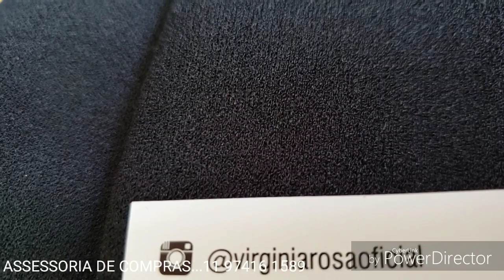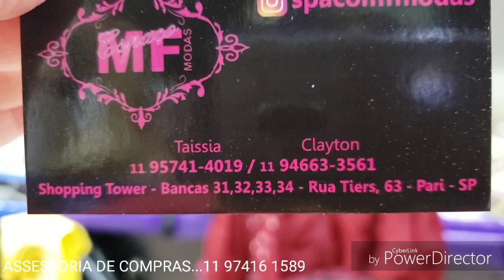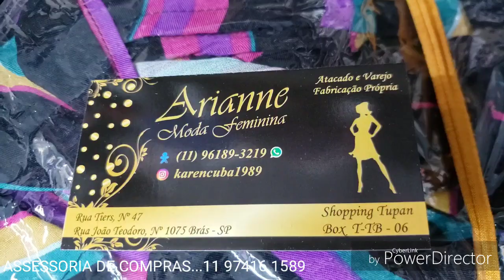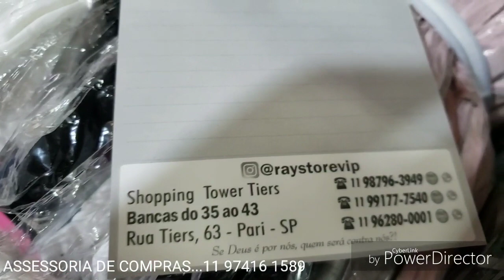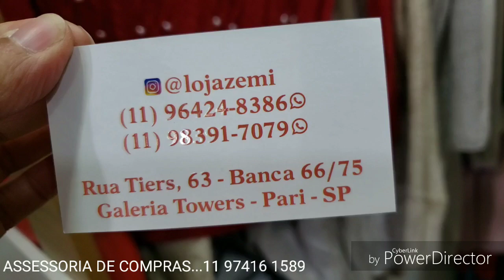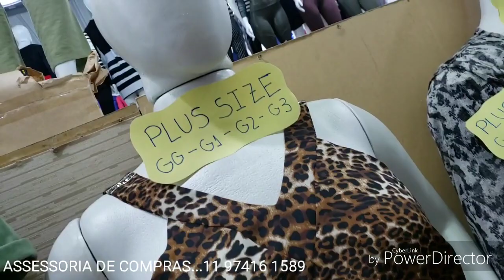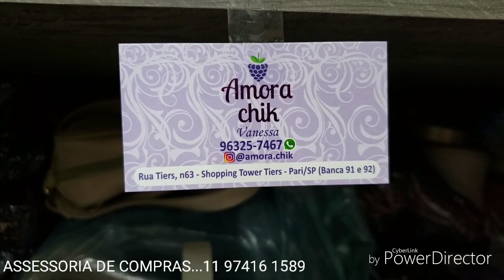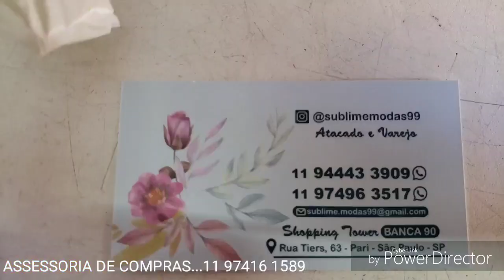TOUR NO TOWER TIERS